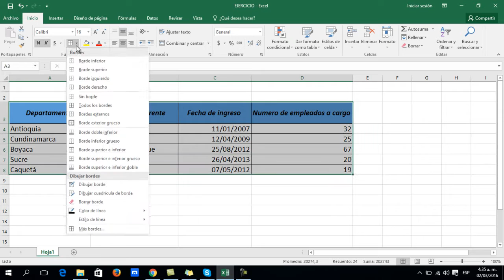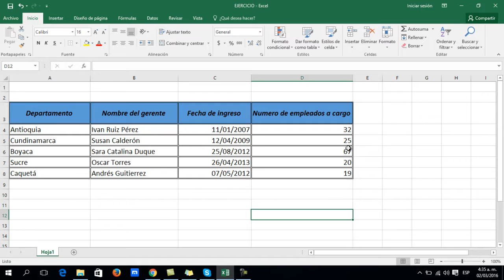🔴DIBUJAR BORDES A UNA TABLA EXCEL #10 ✔️ 2019✔✔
✅ ⭐Como DIBUJAR BORDES en una tabla de Excel
🎁 ABRE TU REGALO 7 DIAS GRATIS HERRAMIENTA MARKETING!